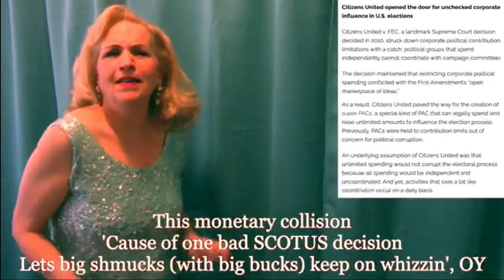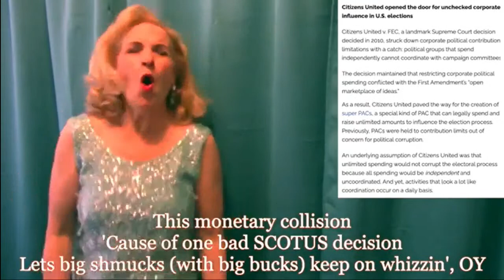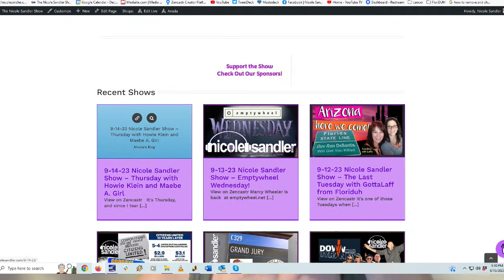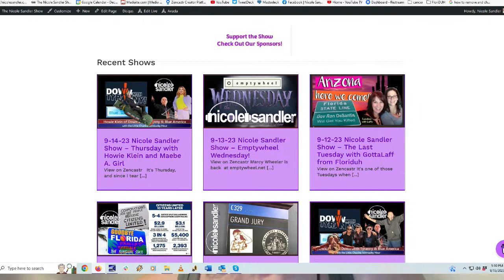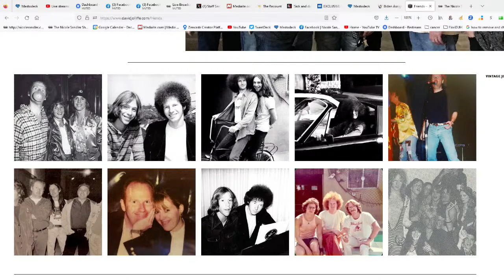9-15-23 Nicole Sandler Show - DeParting DeSantis DeStroyed FloriDUH and David Jolliffe on de Strike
After today, this studio is done! I'll be tearing it down, packing it up and getting us the hell out of Florida. Let's put some collective energy into making sure the gremlins stay here and don't follow us to Arizona.

For my last live show out of here, we'll visit with David Jolliffe, my old friend who's on the SAG-AFTRA executive committee who'll give us a strike update, and I'll share some final thoughts on moving out of the state that DeSantis DeStroyed...